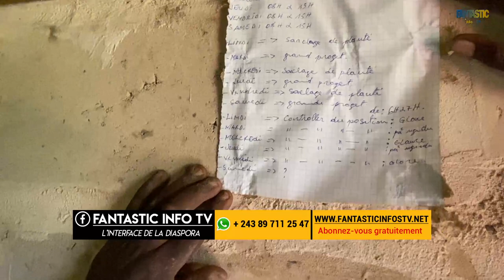FERME 100% BIOLOGIQUE RETOUR EDEN AU VILLAGE KUMBA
Nous sommes au province de Kongo central , territoire de Mbanza Ngulu au village KUMBA.